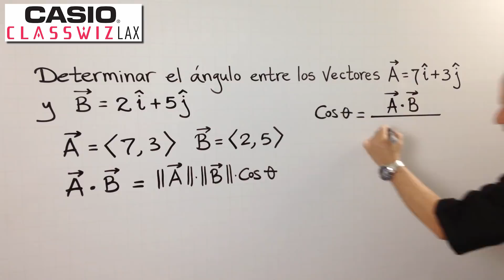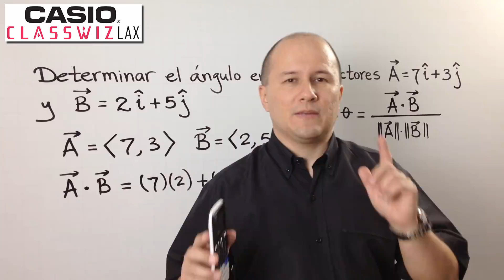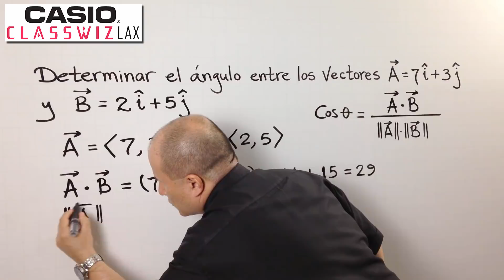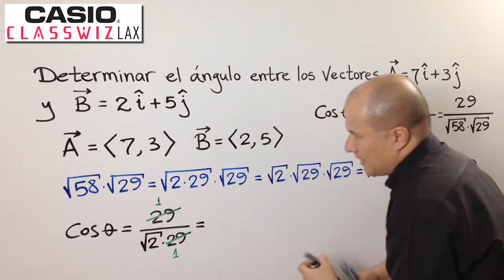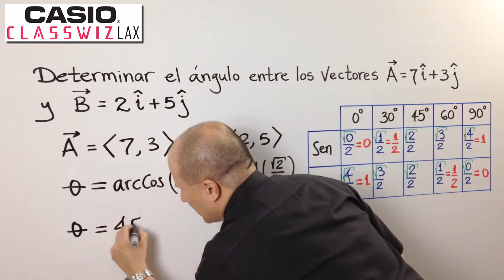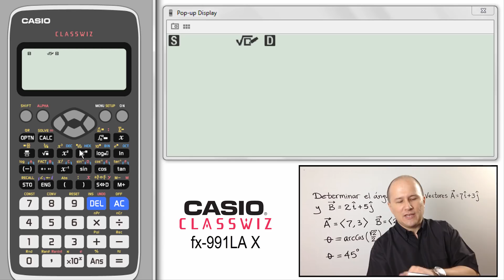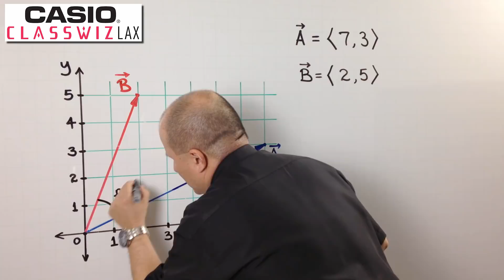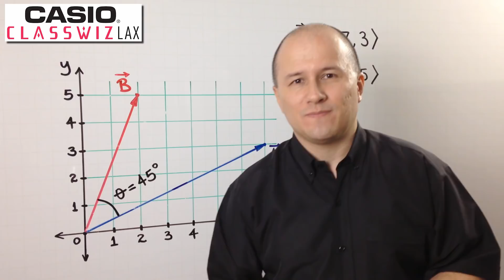ÁNGULO ENTRE DOS VECTORES DEL PLANO (con CASIO Classwiz fx-991LA X)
julioprofe explica cómo determinar el ángulo entre dos vectores del plano, haciendo el proceso manualmente y comprobando con la calculadora Casio Classwiz fx-991LA X.

Encuentra las Calculadoras Casio Classwiz fx-991LA X en las papelerías TAURO ], en las tiendas Casio en Colombia y en su sitio oficial